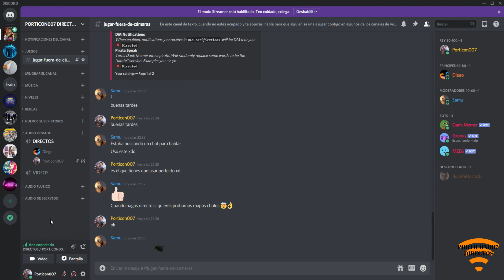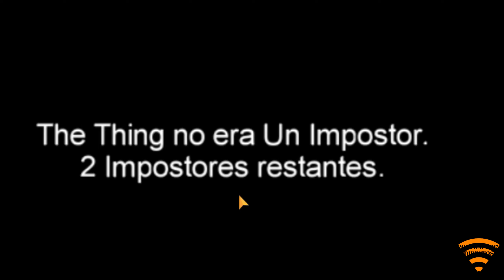DIEGO ME TRAICIONA POR LA ESPALDA 2 VECES + ENCUESTA IMPORTANTE.-Nº1.-Con Diego.-AMONG US.-PORTICON0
Y bueno chicos en el día de hoy, os vuelvo a traer un nuevo video al canal, ya que lo notaba un poquillo muerto, así que espero resucitarlo con este video. (Si queréis saber porque estaba ocupado, entrar al server de Discord que estará más abajo en esta descripción) En resumen ya hemos vuelto, y que hay algo mejor que empezar una nueva serie en el canal, con un juegazo que esta aparentemente de moda y que ya jugamos juntos en directos anteriores. Así que espero que os encante el video de hoy, porque la verdad viene con curvas. IMPORTANTE, todo el mundo tiene que hacer la ENCUESTA que os he dejado lo primero de la descripción, ya que es una decisión importante para el canal, y que podéis tomar vosotros mismos, y depende las votaciones veremos que hacemos, así que necesito que TODO EL MUNDO haga la ENCUESTA!

Espero que hayas disfrutado el vídeo,dale un buen like si te ha gustado y suscríbete y comparte con tus amigos para que cada vez crezcamos mas por el canal,y recuerda activar la campanita para recibir todas las notificaciones del canal.

*LINKS PARA QUE VISITEIS SITIOS:

*LINK PARA QUE OS UNAIS AL SERVER DE DISCORD DEL CANAL

Y nada chicos espero que hayais disfrutado,dejadme un buen like si ha sido asi y hasta la proxima chicos.

RECORDAD LA ENCUESTA ARRIBA EN LA DESCRIPCIÓN!!!